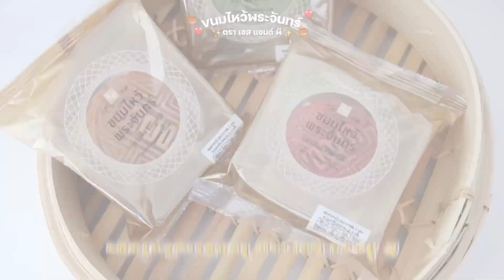ทำสุกี้โบราณกินเอง จัดปลามาทั้งตัว!! l Bowkanyarat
วันนี้มาทำสุกกี้โบราณ  กันนนนนน🍲❣️
สัปดาห์นี้คือเทศกาลไหว้พระจันทร์แล้วทุกคนมีขนมไหว้พระจันทร์กันหรือยังงง ถ้ายังไม่มีพุ่งตัวไป S&P เลยทุกคน เพราะตอนนี้เค้าออกรสชาติใหม่🥮
1.ขนมไหว้พระจันทร์ ไส้มอคค่าอัลมอนด์
2.ขนมไหว้พระจันทร์ไส้โคโค่นัทคัสตาร์ดลาวา
3.ขนมไหว้พระจันทร์ไส้พุทราจีนและชาหอมหมื่นลี้

สำหรับใครที่อยากกินหาซื้อได้แล้วที่ S&P ทุกสาขา และเค้ายังมีโปรโมชั่นด้วยนะทุกคน

โดยเฉพาะ วันที่ 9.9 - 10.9 กันยายนนี้ ลดพิเศษ 20% เลยค่ะ

 𝐅𝐎𝐑 𝗪𝐎𝐑𝐊⁣
🌷 𝐈𝐃 𝐋𝐢𝐧𝐞: 𝐁𝐨𝐰𝐤𝐚𝐧𝐲𝐚𝐫𝐚𝐭𝐩⁣⁣⁣⁣